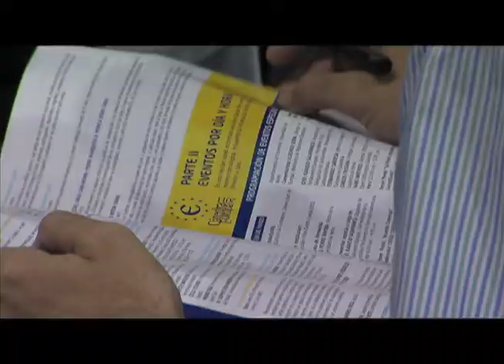Se instala Cátedra Europa 2011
Por décimo cuarta ocasión se desarrolla la Cátedra Europa de la Universidad del Norte, el encuentro anual que establece un escenario para el diálogo entre académicos del Caribe colombiano y Europa. En la presente versión, la Cátedra contempla 25 eventos especiales y 8 conferencias especializadas en 12 ejes temáticos.